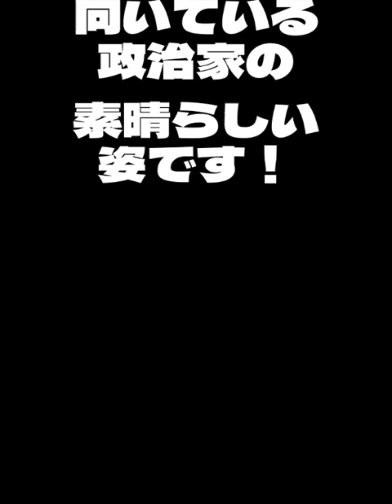故石原慎太郎先生 遺言 ‹フルバージョン› 故安倍晋三総理 麻生太郎副総理/財務大臣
歯に衣着せず本音で意見をおっしゃる政治家の方で、大好きでした。